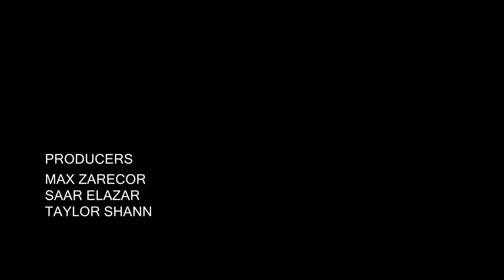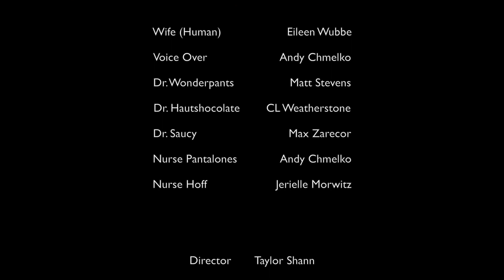Specific Hospital:Episode 3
An awards ceremony night tries to restore a sense of  normalcy.